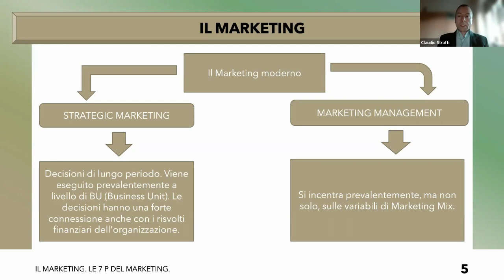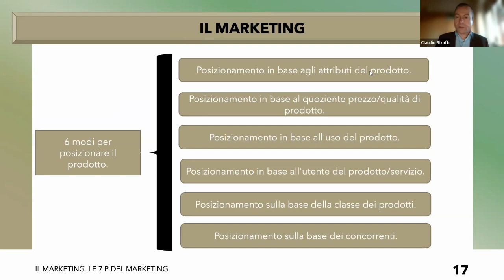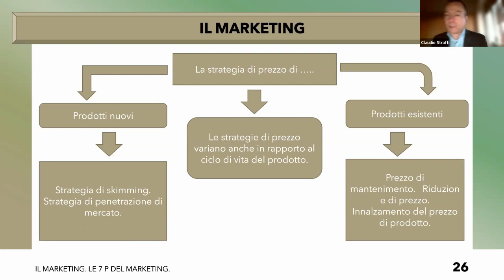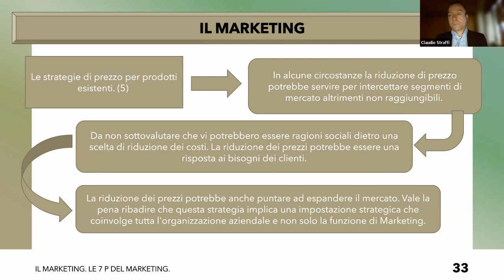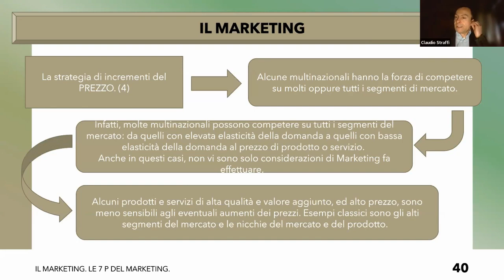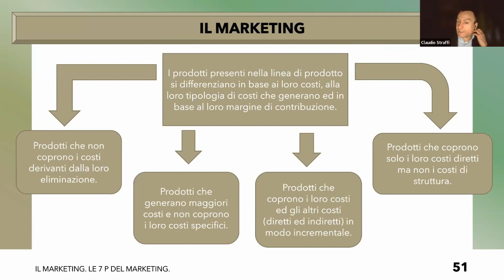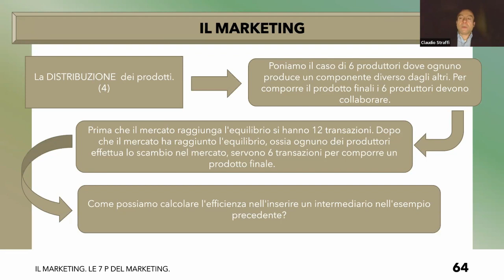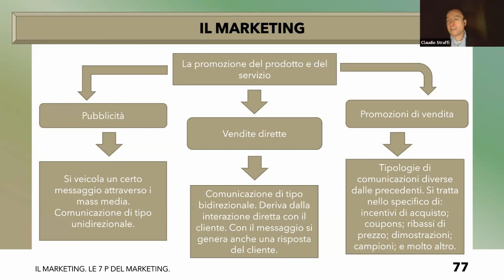Master in Marketing - Modulo VI: "Le 7P del Marketing Mix"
Claudio Straffi, MBA, Analista Finanziario CIIA, Dottore Commercialista e Revisore Legale,  ci parla di marketing tradizionale in questo Webinar, parte di un Master online gratuito presentato dal team di Ascheri Academy.